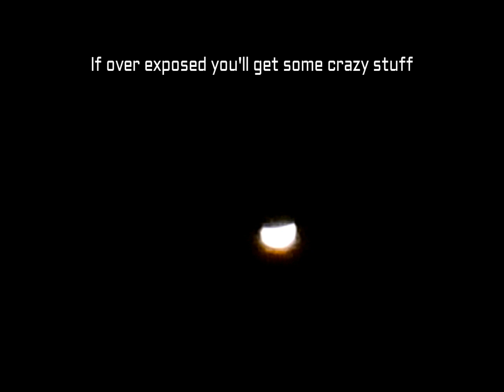Venus 2020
Don't over expose the star or wandering star and you won't get the crazy star footage I've been seeing on a lot of FE channels. Venus does go thru phases kind of like the moon but when over exposed you'll get a crazy effect.
I left the audio on so others could use the same settings but some might not like what I'm showing. If you do want to learn more please just ask and I'll try to help out the best I can. For those that don't agree go ask a professional.